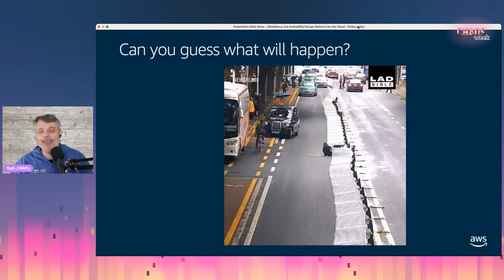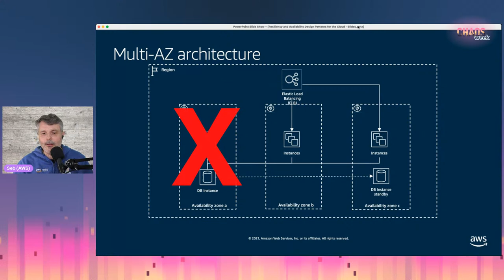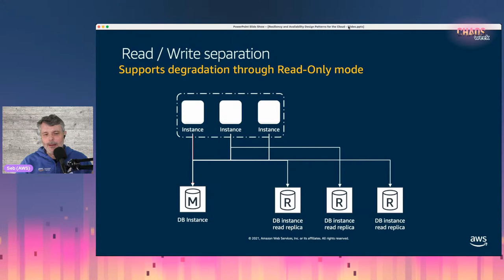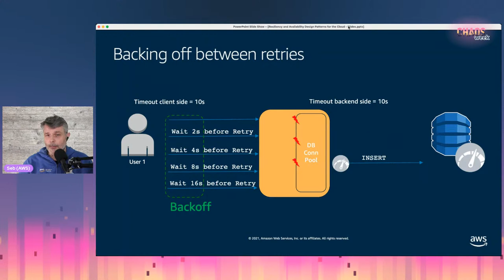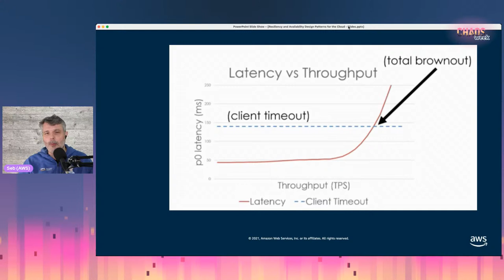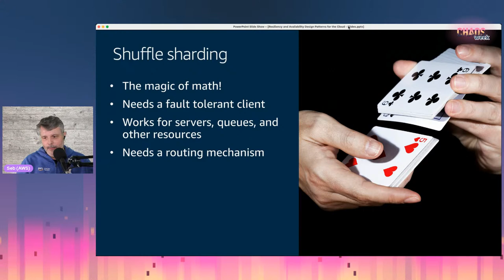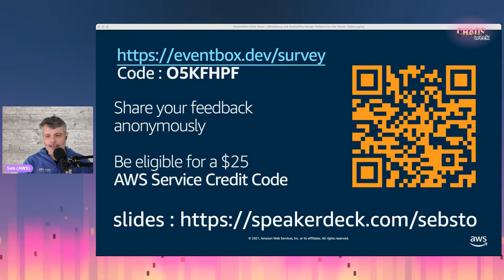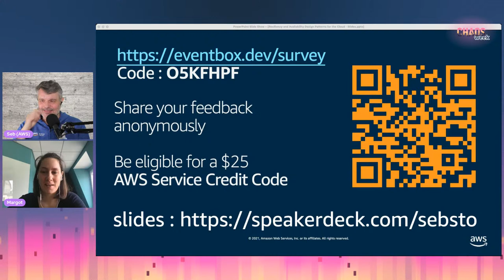"Chaos week" - Resiliency and Availability Design Patterns for the Cloud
La "CHAOS week", pour tout savoir sur le Chaos Engineering via une conférence numérique et gratuite.

Resiliency and Availability Design Patterns for the Cloud

Au programme de ce talk présenté en anglais par Sébastien Stomacq de chez AWS (Amazon Web Services) :

We have traditionally built robust architectures by trying to avoid mistakes or failures in production, or by testing parts of the system in isolation.
However, modern techniques take a very different approach: embracing failure instead of trying to avoid it.
Resilient architectures enhance observability, leverage well-known patterns such as graceful degradation, timeouts and circuit breakers but also new patterns like cell-based architecture and shuffle sharding.

In this session, will review the most useful patterns for building resilient software systems and especially show the audience how they can benefit from the patterns.

La "CHAOS week" by WeScale c'est quoi ?

C'est une conférence entièrement numérique et gratuite, organisée par WeScale les 3, 4, 5 et 6 mai 2021 et diffusé en live sur la chaîne Youtube WeScaleTV.